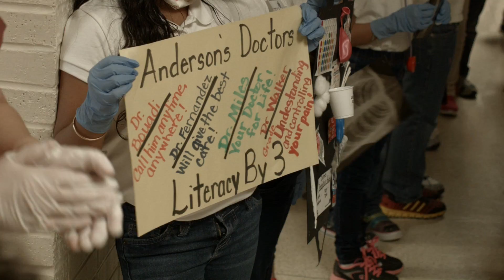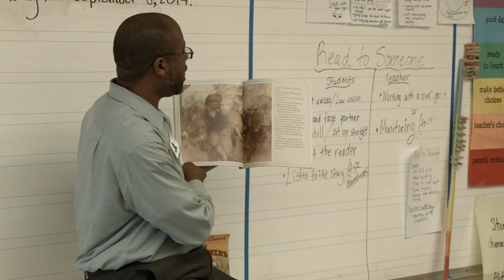International Literacy Celebration at Anderson ES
Anderson Elementary is starting strong the school year with its International Literacy Celebration.  Today's celebration was used as a strong motivator for students and parents to achieve reading on grade level or above by third grade.